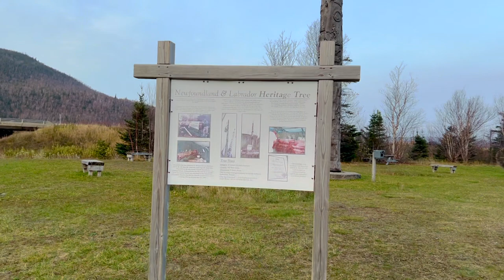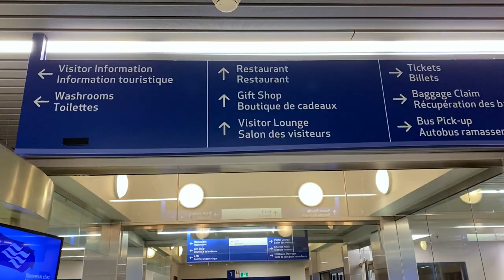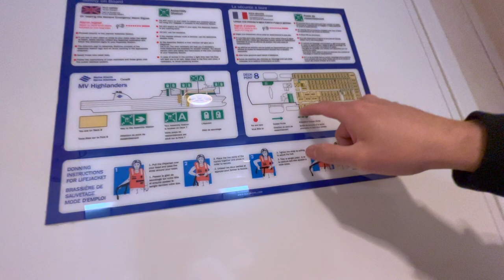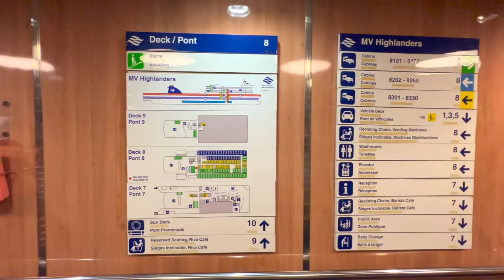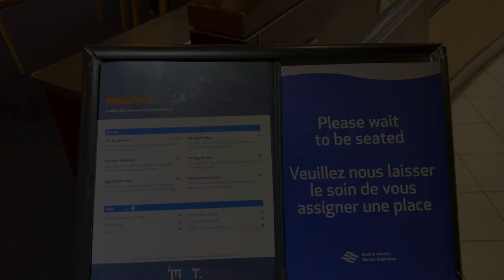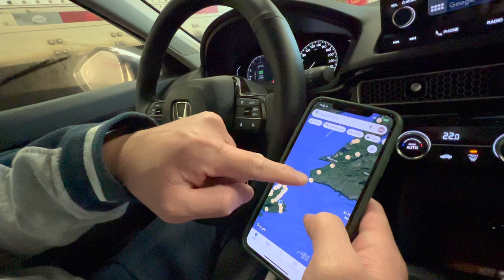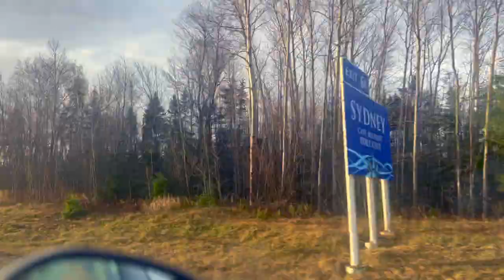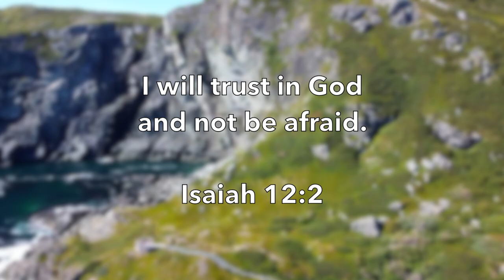FERRY TRIP FROM NEWFOUNDLAND TO NOVA SCOTIA | BUHAY SA CANADA | Moises and Chelly Vlogs